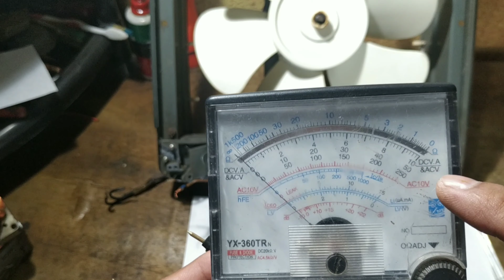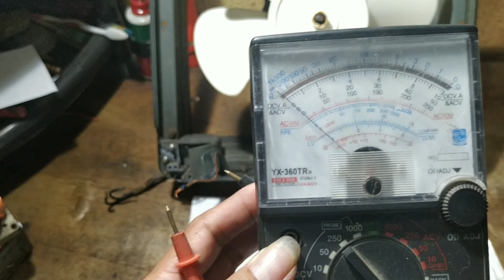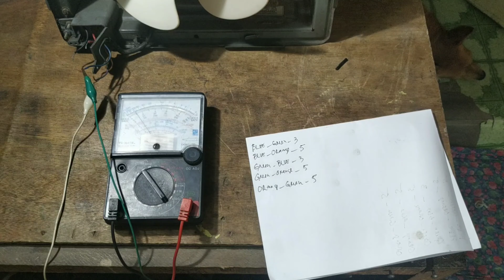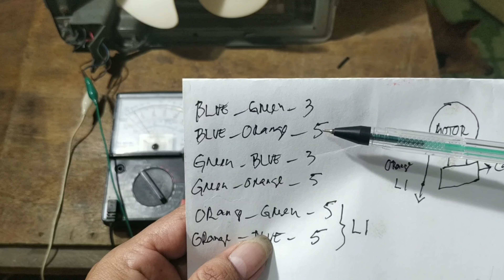Standard Exhaust fan/Paano Malaman Kung Saan ang Line1& Line 2 SA Exhaust fan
Sana may Natutunan po kayo Enjoy Lang mga kapatid